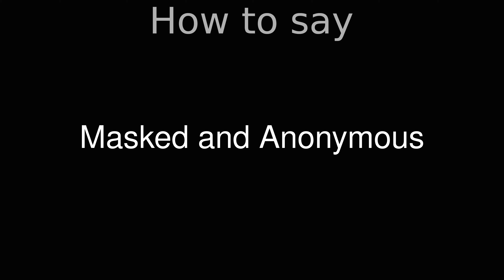How to Pronounce correctly Masked and Anonymous (Movie)